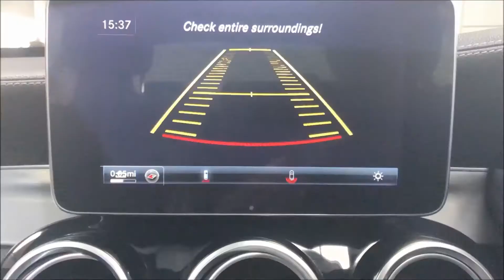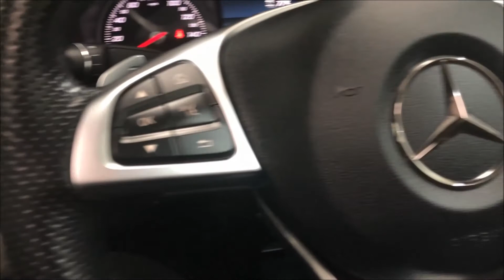2015 MERCEDES-BENZ C CLASS,C300H AMG LINE PREMIUM PLUS 4d AUTO 204 BHP